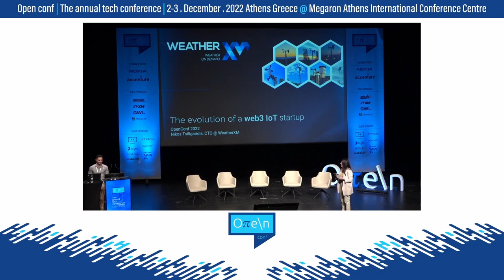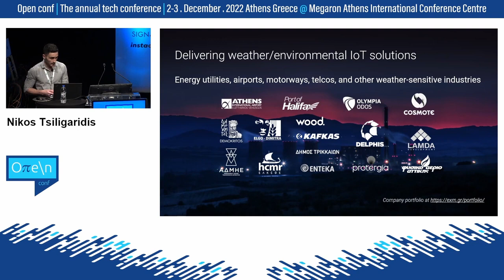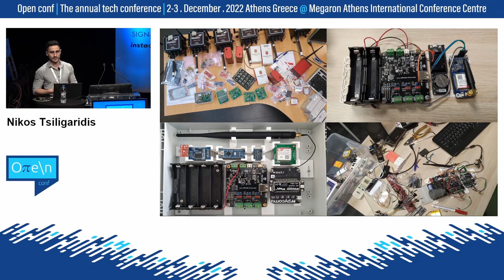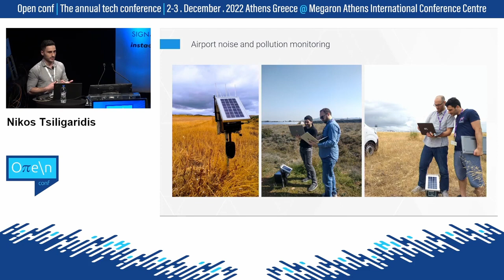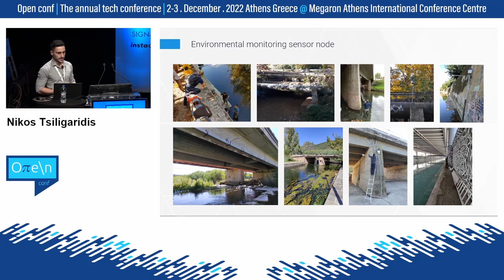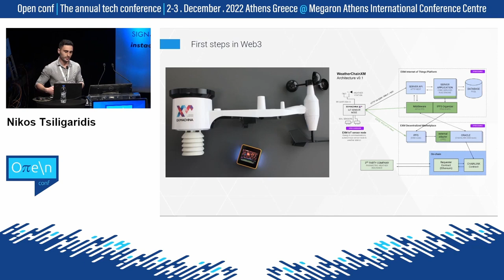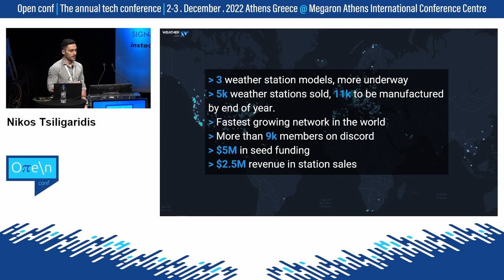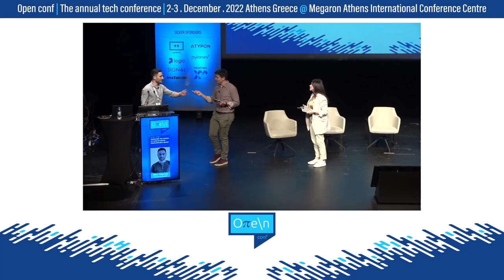WeatherXM at Oπe\n conf 2022： The evolution of a web3 IoT startup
Nikos Tsiligaridis, Chief Technology Officer @ WeatherXM, is presenting the Silver Sponsor speech at Oπe\n conf 2022.

Learn more about WeatherXM, the community powered weather network, that rewards weather station owners and provides accurate weather services to Web3 enterprises